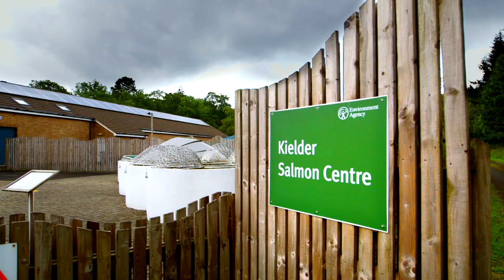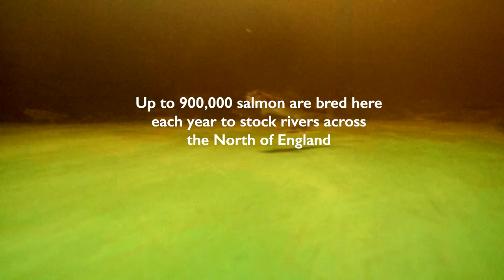Kielder Water & Forest Park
There are many reasons to visit Kielder Water & Forest Park; the most popular being the distinctive scenery. Home to northern Europe's largest man-made lake and England's largest forest, the Park's remoteness and clean air and water offer a fresh outdoor experience.